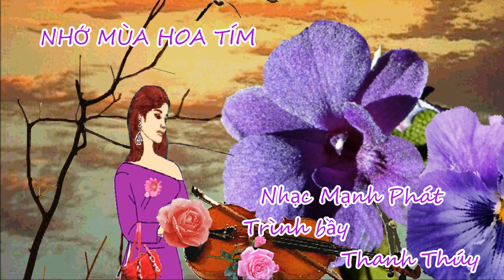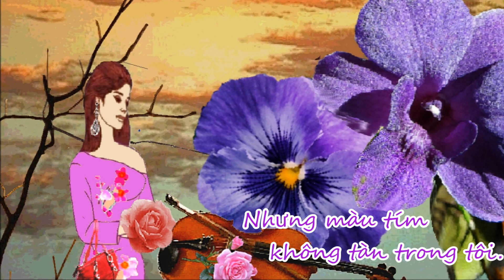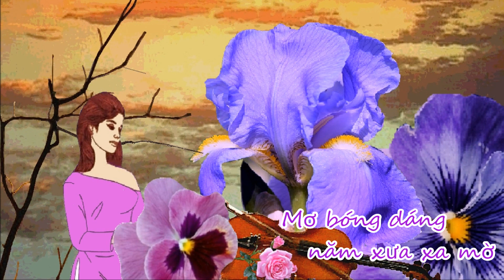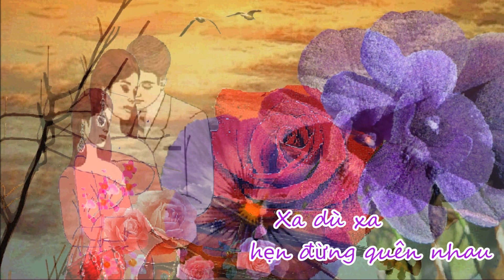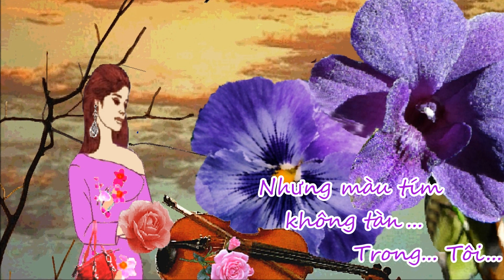Nhớ Mùa Hoa Tím - Mạnh Phát - Trình bầy Thanh Thúy